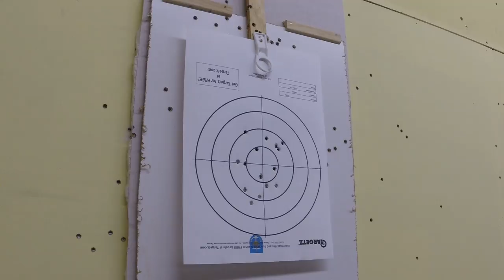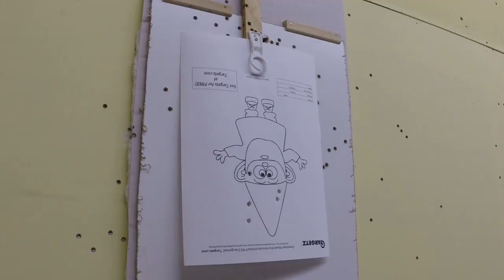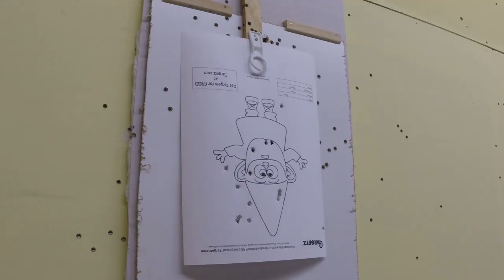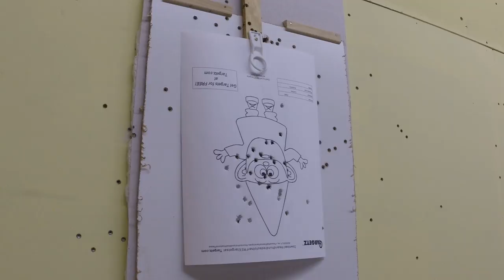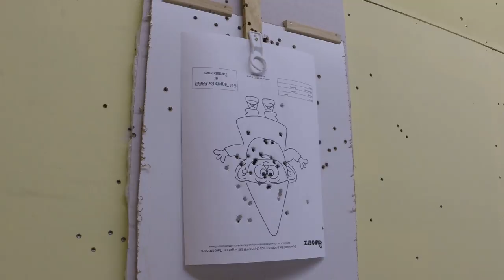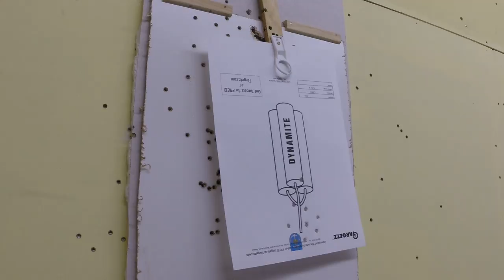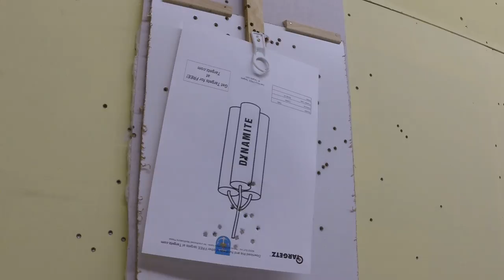shooting range fun 1 of 10